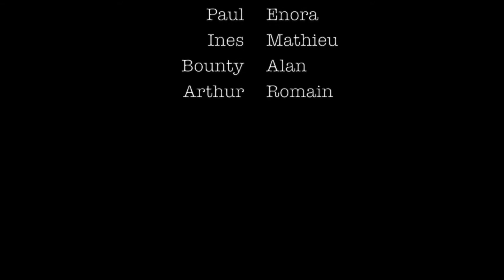Skate Club Rambouillet 2013/2014 " La vidéo" : Drift HD ghost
Les skateurs du club de Rambouillet vous présentent leurs réalisations durant la saison 2013/2014.
Prise de vue de Janvier à Juin 2014
Après une longue attente la vidéo sort enfin
Un grand bravo aux tits loups qui deviennent de plus en plus fort , du bonheur en barre, de la transmission, des chutes, des passions naissantes.
Inside dans le crew de Rambouillet!